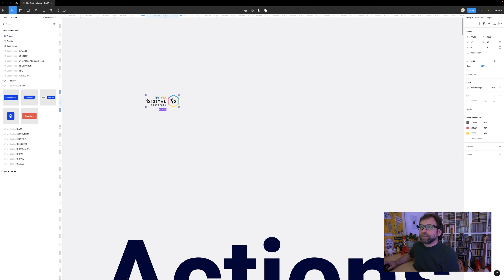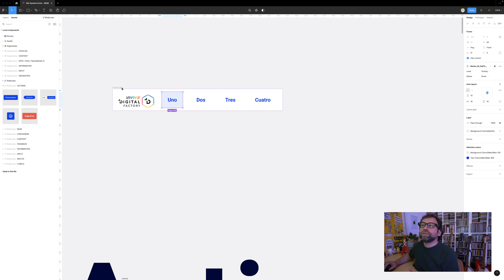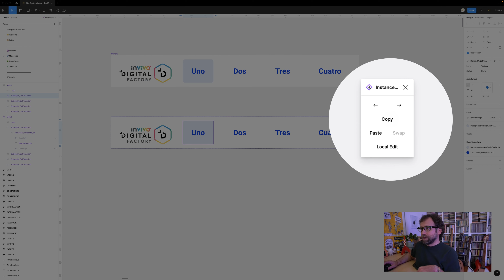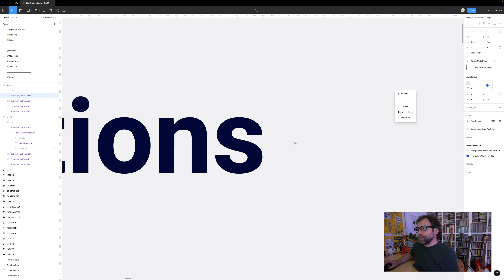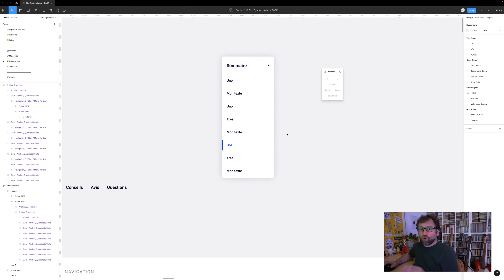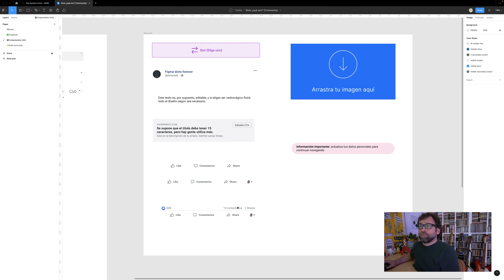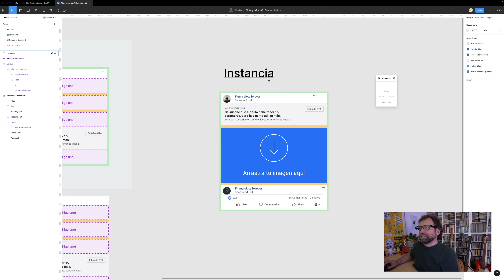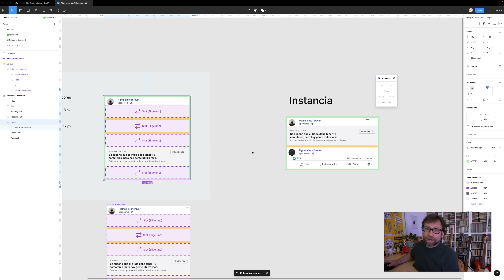Cambios complejos en tus instancias SIN “detach” del componente y reordenamiento de slots